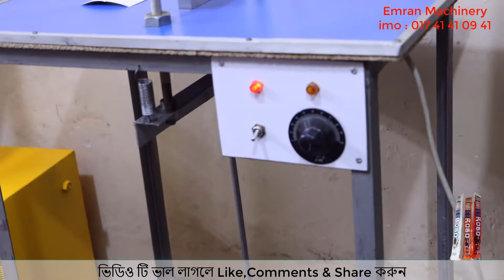পাইপ আইসক্রিম সিলার মেশিন ৷ Robo ice cream packet Sealer.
আমাদের ঠিকানা | | 1/1 আবুল হাসানাত রোড (জেলখানার গেটের বীপরিত পাশে)  চকবাজার, ঢাকা

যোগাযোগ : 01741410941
Google Map:-

অল্পটাকায় ব্যাবসা করার জন্য আমাদের সাথে যোগাযোগ করুন ৷

★ কলম বানানোর মেশিন
★ এল ই ডি লাইট বানোর মেশিন
★ চিপস, মসলা, লবন ইত্যাদি প্যাকেট সিলিং মেশিন
★ মোমবাতীর ডাইস
★ টিস্যু ব্যাগ বানানোর মেশিন
★ আইস ললি পপ মেশিন
★ চানাচুর তৈরির মেশিন
★ বার্মিস স্যান্ডেল তৈরির মেশিন